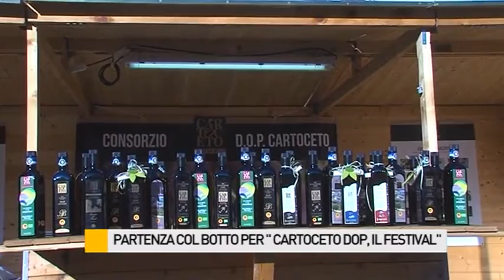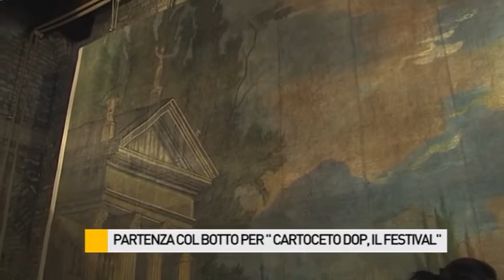Partenza col botto per "Cartoceto Dop, il Festival"